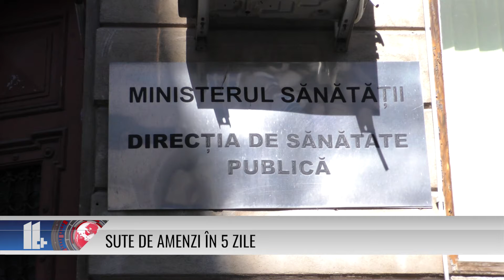SUTE DE AMENZI ÎN 5 ZILE